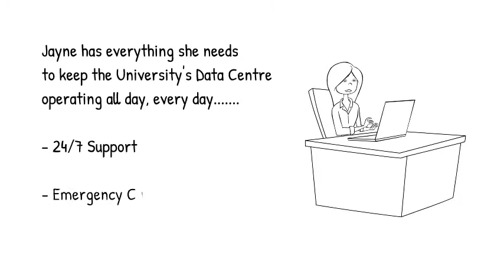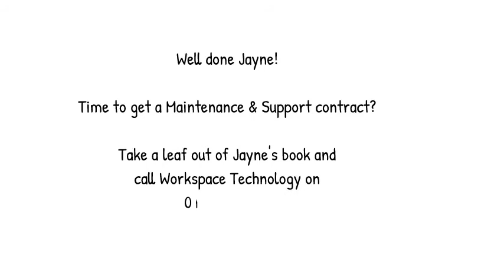Maintenance & Support Services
Providing Planned Preventative Maintenance and Emergency Call Out support to Data Centres across the UK